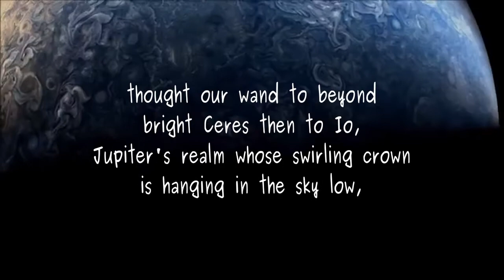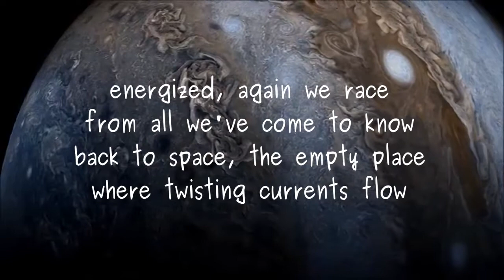to Jupiter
Poewm by Lawrence Hearn from BCPOETRY.CA